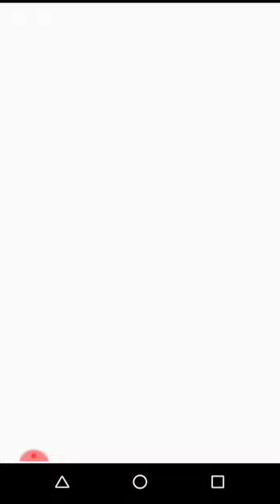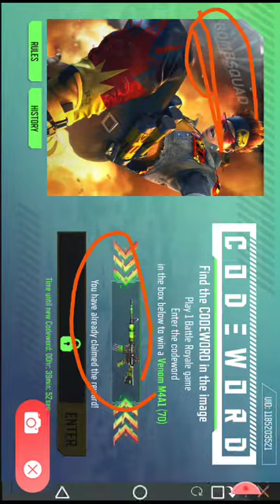How to get Venom M4A1 ( 70 ) CODEWORD event || 12 -18 may first event || Freefire wonderland latest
Get the code here day one

Code : BOMBSQUAD

NEXT VIDEO COMING SOON ON THE DAY 2 TOPIC OF CODEWORD